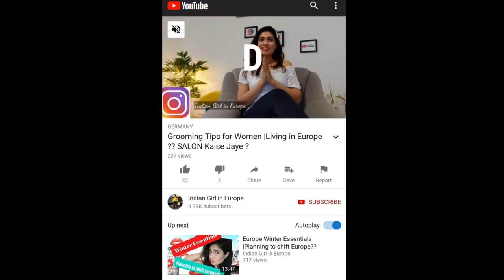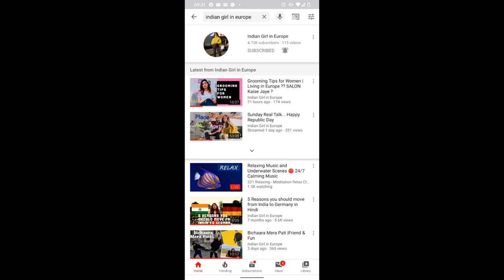जर्मनी k गांव और घर , Instagram videoshoot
Travel SERIES